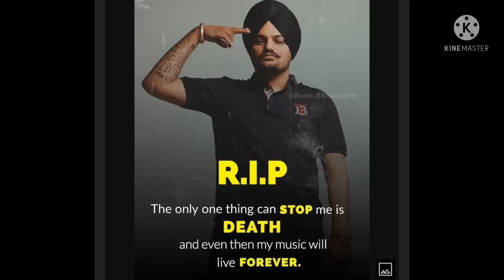samsung fold 2 just in-47999₹ apple watch starting just 2499₹ samsung s9plus 6499₹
shop name -second mobi hub

calling timing-12:00pm to 8:00 pm

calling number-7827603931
only prepaid’ cod ke liya massage na kre

this video only for knowledge